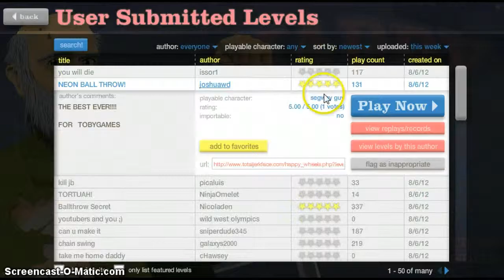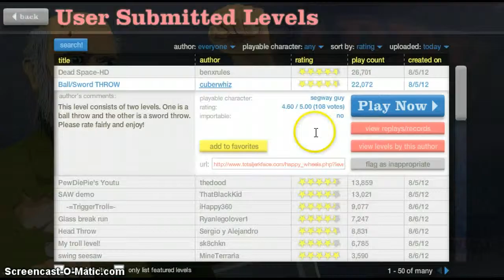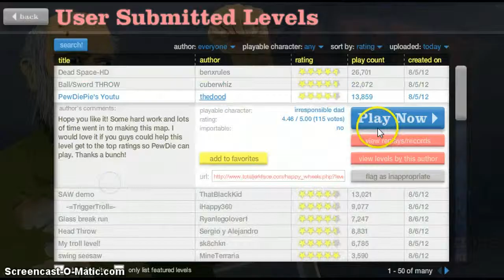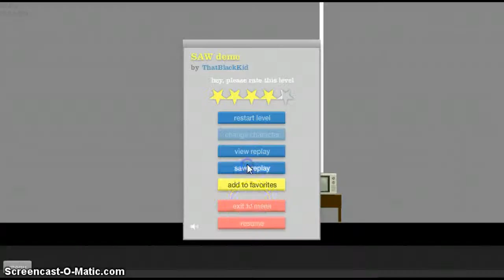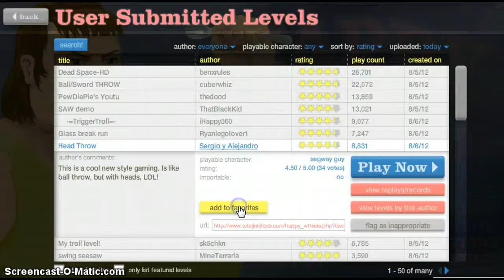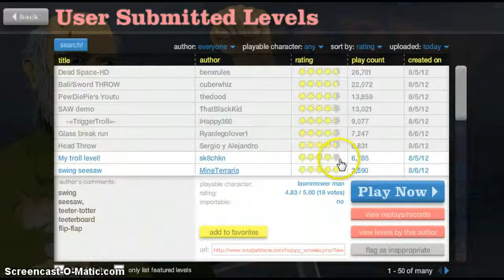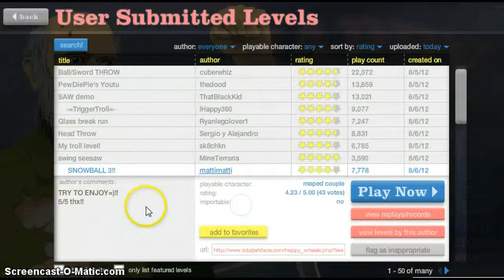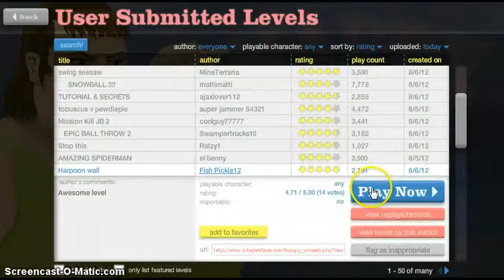Happy Wheels:Part 1: FOR SPARTACUS!!!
FOR SPARTACUS